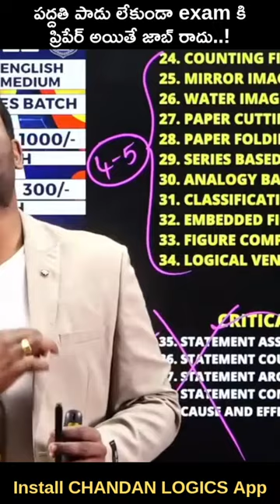🔥🔥ఇలా ప్రిపేర్ అయితే జాబు పక్కా 🔥🔥🎯 HOW TO PREPARE FOR EXAMS 🎯 GROUP 4 | SI & CONSTABLE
🎯ARITHMETIC | REASONING | ADVANCE MATHS | FOR ALL COMPETITIVE EXAMS | ZERO TO HERO BATCH | 12 MONTHS

🎯ARITHMETIC | REASONING | ADVANCE MATHS | FOR ALL COMPETITIVE EXAMS | ZERO TO HERO BATCH | 6 MONTHS

🎯ARITHMETIC | REASONING | ADVANCE MATHS | FOR ALL COMPETITIVE EXAMS | ZERO TO HERO BATCH | 3 MONTHS

🔴BANK🔴SSC🔴RAILWAY🔴AFCAT🔴POLICE🔴DEFENCE🔴CSAT🔴CRT
🔴GROUPS & OTHER EXAMS
FOR MORE DETAILS CONTACT